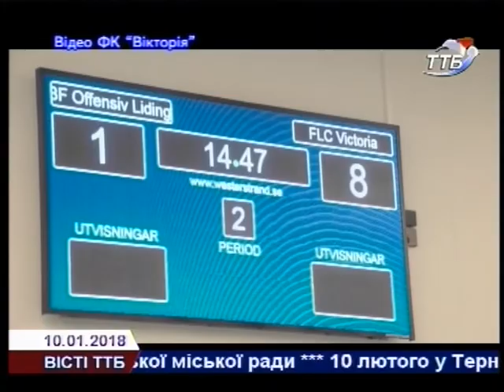Кубок світу з флорболу здобули тернополяни